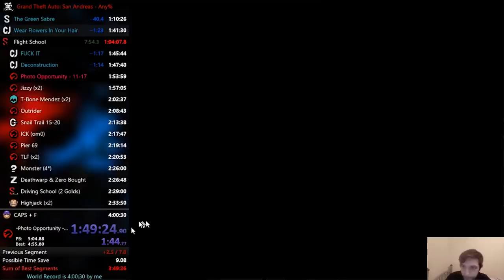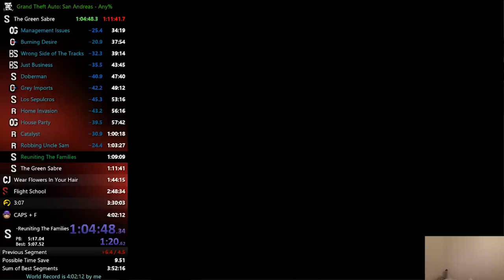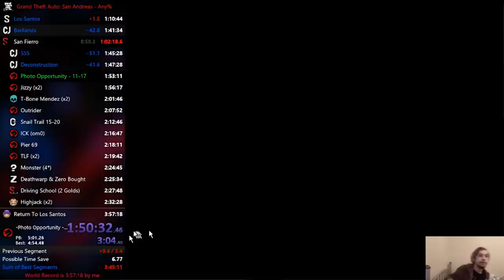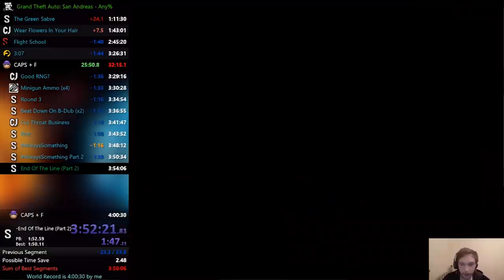10 ПРОВАЛЬНЫХ МИРОВЫХ РЕКОРДОВ GTA SAN ANDREAS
⚡️ ⚡️ ОТКРОЙТЕ ОПИСАНИЕ! ⚡️ ⚡️

Что-бы  добиться мирового рекорда в прохождении GTA SAN ANDREAS, парню под ником lelreset пришлось пройти через все круги АДА. Не все всегда складывается у раннера удачно, в этом видео речь идет как раз об этом, ведь это 10 моментов провальных мировых рекордов LelReset'a - парня, который и по сей день занимает первое место по быстрому прохождению GTA SA!

⬇️⬇️  В SAMP Я ИГРАЮ ЗДЕСЬ! ⬇️⬇️
☄️ Arizona Red-Rock ☄️
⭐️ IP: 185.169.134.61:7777